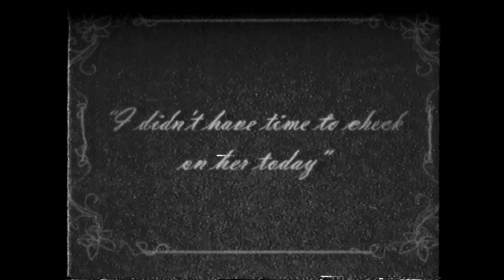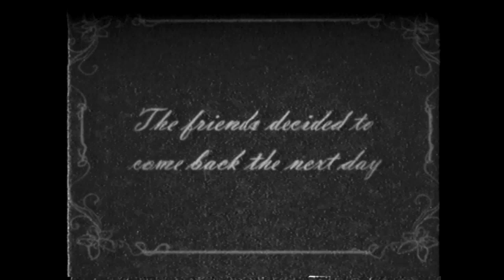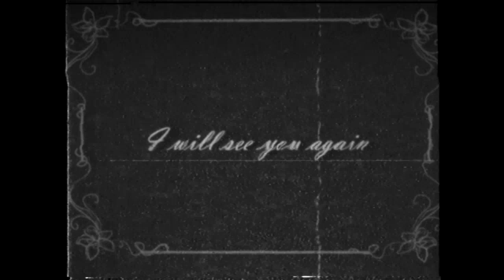where_is_chica.mp4 [FNaF/VHS]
Directly from the archives of TFP Medias
No other copies of this really old short cartoon exist
There was rumors that a lost short episode of the "Freddy the bear" cartoon existed
One made by an employee that supposedly was working on something big
He lost it completly after an event and just left without telling anyone
That could all be false but who knows...

TFP Medias was this company that worked a lot with Fazbear Entertainment back then
They we're having a pretty unique style of "animation" lets say
They used big cutouts of the characters over some painted walls to make them seem alive while they we're just controlled by some ropes attached to them
They made an handful of episodes before moving to real animation but this episode...
This episode is nothing like the original "Where is Chica" that aired
The beginning is similar with Bonnie, Freddy and Foxy going to see Chica
But the rest seem to have been twisted to tell another story...

What was he working on before quitting?

NOTE ATTACHED:
FREDDY THE BEAR
EP. 4
Where Is Chica?